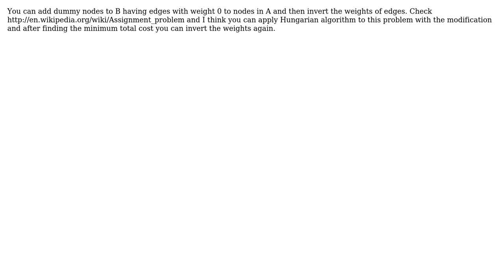Software Engineering: Matching weighted unbalanced Bipartite graph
With thanks & praise to God, and with thanks to the many people who have made this project possible! You are responsible for your own actions.